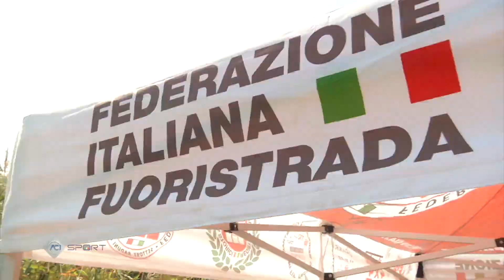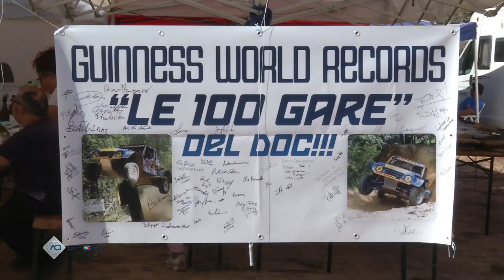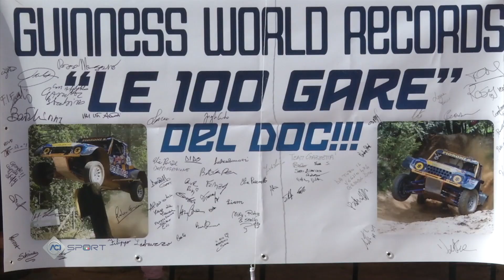C.I. VELOCITÀ FUORISTRADA - MEMORIAL OPPICI 2023